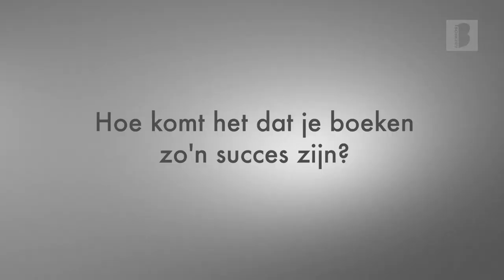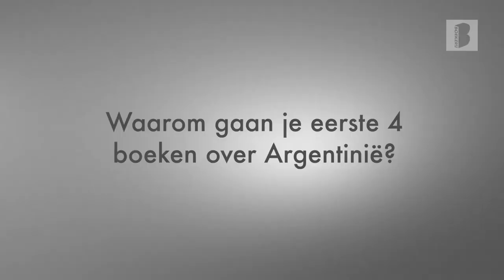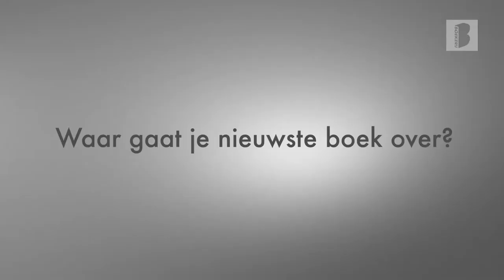Boekerij.tv - Interview met Santa Montefiore over De vuurtoren van Connemara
Wij vroegen romanschrijfster Santa Montefiore naar waarom ze schrijfster is geworden en hoe het komt dat haar boeken zo succesvol zijn. Ook vertelt ze over haar nieuwste boek, De vuurtoren van Connemara.

Santa Montefiore (1970) studeerde Spaans en Italiaans. Ze debuteerde met de roman Onder de ombu-boom, die internationaal een groot succes werd. Daarna schreef ze vele bestsellers, waaronder De Franse tuinman, Villa Magdalena en haar meest recente roman De vuurtoren van Connemara. Ze is getrouwd met de historicus en schrijver Simon Sebag Montefiore, heeft twee kinderen en woont in Groot-Brittannië.

Meer over Santa Montefiore en De vuurtoren van Connemara vind je op de website van uitgeverij Boekerij